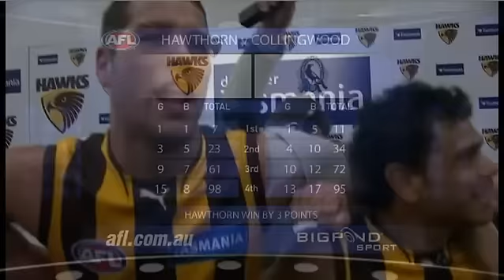AFL - Haw v Coll: Match Summary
Watch a match summary of the clash between Hawthorn and Collingwood from Round 22.